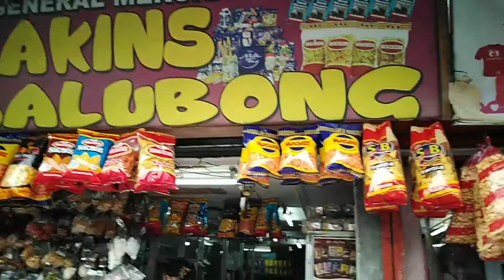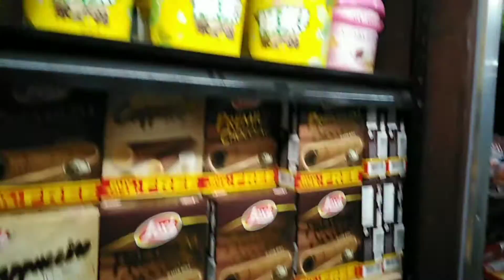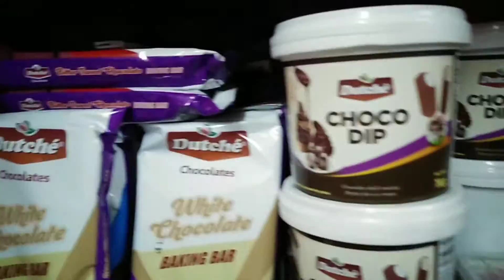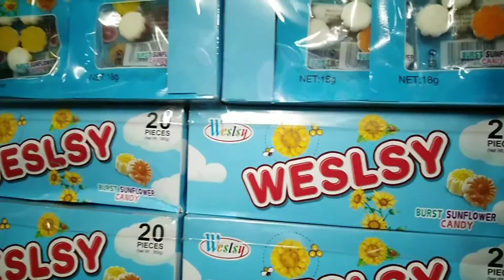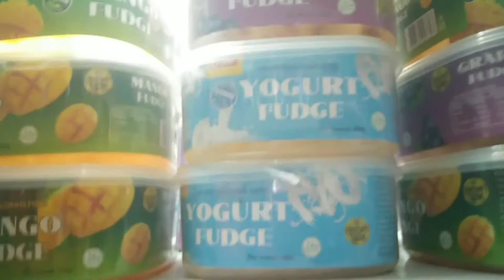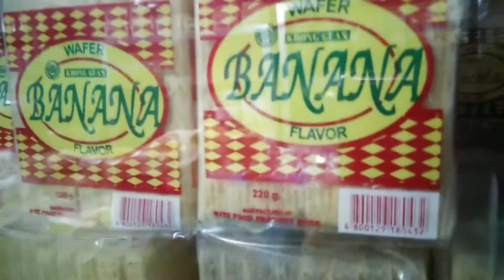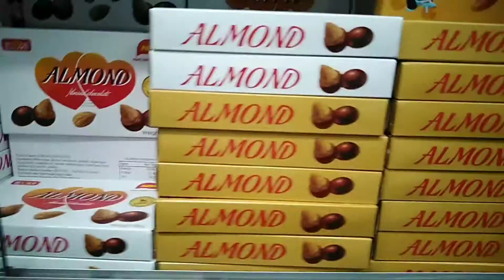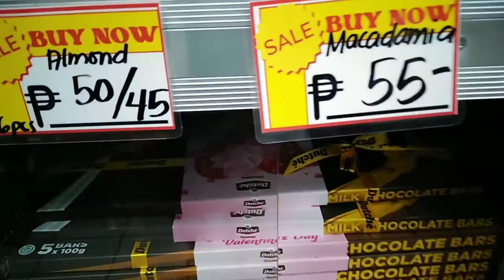AKINS PASALUBONG || CAVITE CITY Maraming Mabibili Dito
Maraming kang mabinili dito sa Akins Pasalubong Mura pa